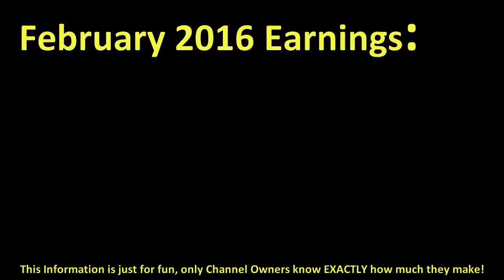How much WEEKLYCHRIS made money on YouTube { In February 2016 }